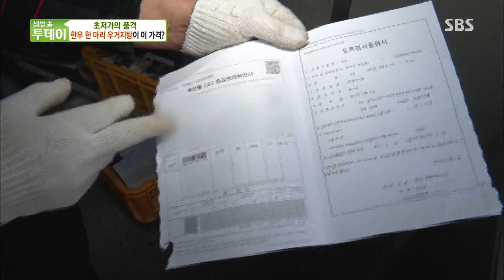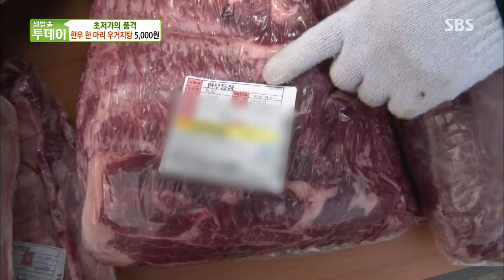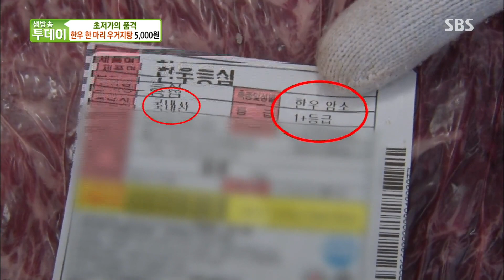5,000원이라고 믿을 수 없는 ‘진짜! 한우 우거지탕’ @생방송 투데이 2057회 20180307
한우가 통째로 들어가 더욱 깊은 맛을 내는 초저가 한우 우거지탕 집을 찾아가 본다.